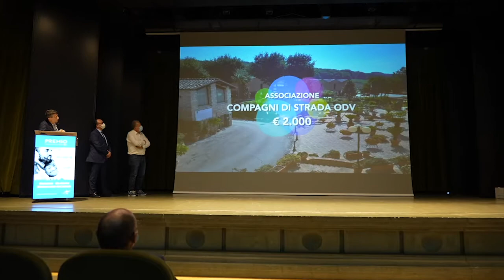Il video della Premiazione alle associazioni di Bergamo e provincia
La giornata di premiazione delle associazioni vincitrici della prima edizione del Premio Costruiamo il Futuro Bergamo e provincia raccontata in un video. 31 associazioni premiate con contributi in denaro per un totale di 41.500 euro donati. Una giornata speciale per conoscere le storie e le opere di chi ha vinto.